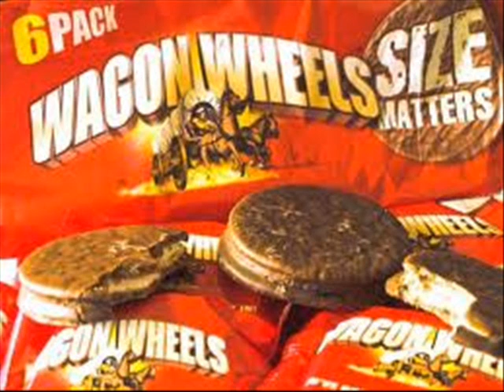Potlikker-Wagon Wheel cover